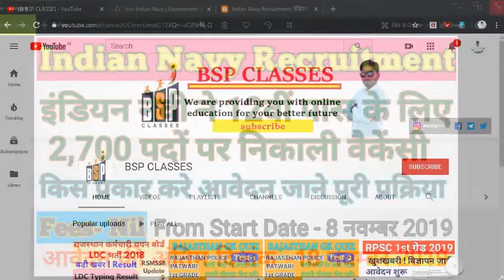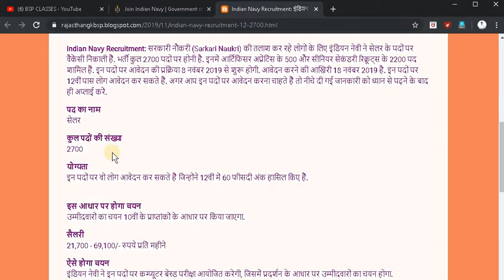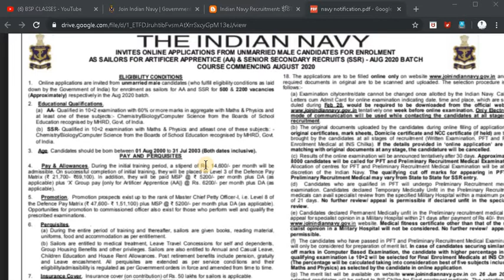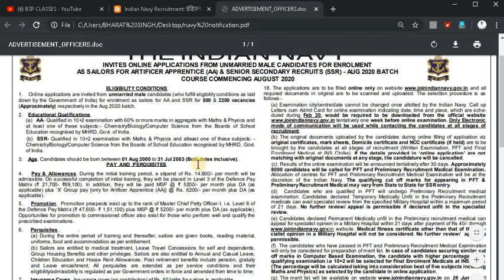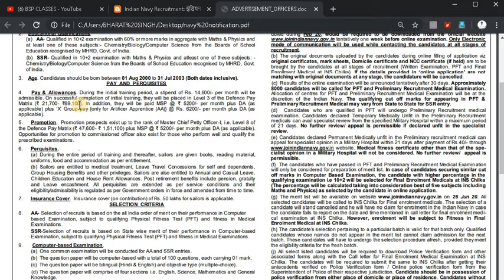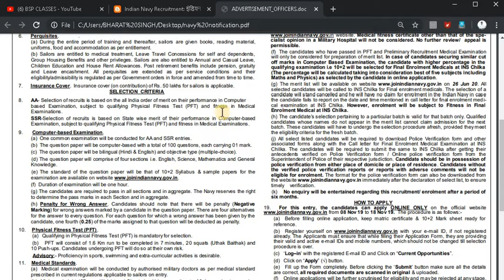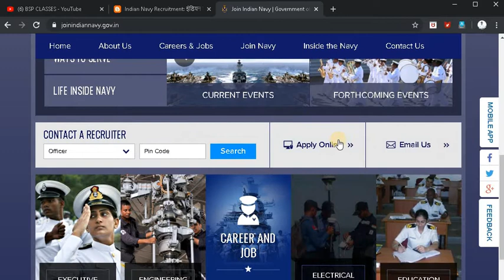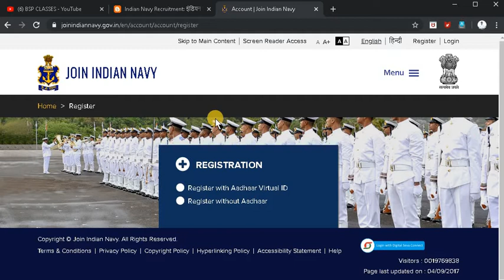indian Navy AA SSR Recruitment 2020 | Navy Online Form 2019 20 | Navy SSR AA Bharti 2019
Indian Navy SSR/ AA/ MR New Recruitment 02/2020 को लेकर बड़ी खुशखबरी Date जारी

Indian Navy Sailor SSR & AA Recruitment 2019 | Indian Navy Sailor SSR & AA Batch 08/2020 Online Form
Indian Navy SSR/AA/MR New Recruitment 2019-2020 लो आ गई भर्ती जल्दी करो
Indian Navy AA SSR Syllabus 2019 For Batch 08/2020 | Indian Navy AA SSR Exam Pattern 2019 - अभी देखे
Indian Navy AA SSR Recruitment 2019 Batch 08/2020 | Indian Navy SSR AA New Vacancy 2019 पूरी जानकारी

recruitment 2019,
government jobs 2019 November

Indian_Navy_AA_SSR_भर्ती_2019_12वीं_पास_2700_पद

Indian Navy AA SSR Recruitment 2019 | Navy Online Form 2019 | Navy SSR AA Bharti 2019 navy bharti 2019 indian navy recruitment 2020 kab se online hoga puri jankari is video me navy mr ssr recruitment 2019 navy form kab se bhara jayega navy bharti 2019 20
Navy recruitment 2010 20 navy vacancy 2020 navy SSR MR Recruitment 2019 Navy SsR Recruitment 2019 Navy Bharti kab se hoga Navy bharti 2019 navy vacancy 2020 Navy Recruitment 2020 Navy Vacancy

PDF के लिए निचे दिए TELEGRAM के लिंक से ओके करके CHANNEL को JOIN कर लीजिये आपको सभी PDF और क्लासेज की updates आसानी से मिल जाएगी

BSP CLASSES की सभी वीडियो को अन्य सोशल मिडिया पर देखने और सभी क्लास की PDF के लिए BSP CLASSES के नीचे लिंक दिए हुए है उन पर ओके करके सीधे आप उन साइट्स पर जा सकते है

Indian Navy AA How to apply, Employments Point, Indian Navy AA Document Verification, Indian Navy AA Training, Indian Navy AA Vacancy, Indian Navy AA Exam Date, Indian Navy AA Examination/Application Fee, Indian Navy AA Educational Qualifications, Indian Navy AA Age Limit, Indian Navy AA Salary, Indian Navy AA Written Test, Indian Navy AA Selection Process, Indian Navy AA Syllabus, Indian Navy AA Physical Fitness Test (PFT), Indian Navy AA Medical Standards